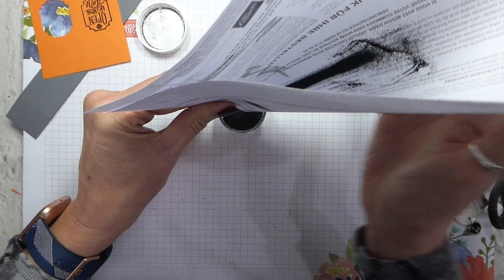Freaky Friday September Customer Gift and Great Craft Fair Make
Hi, Liz Yuille from Old Stables Crafts here. I hope you enjoy today's video.

S4GVCGKY

Basic Black 3/8" (1 Cm) Scalloped Edge Ribbon [150449] - Price: £7.50